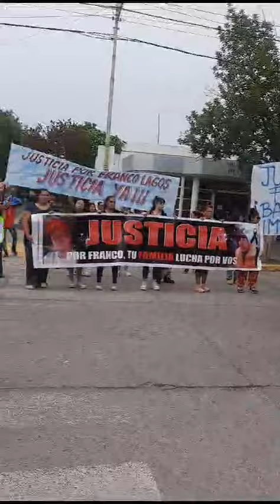Marcha por Franco Lagos en Cipolletti